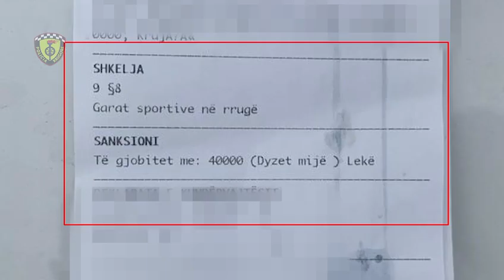'Fast&Furious' nga Tirana në Elbasan, ndëshkohen 11 drejtues mjetesh